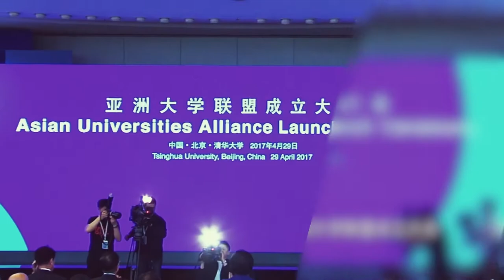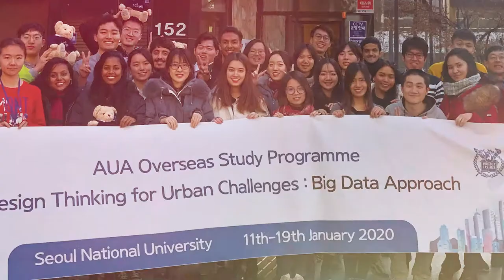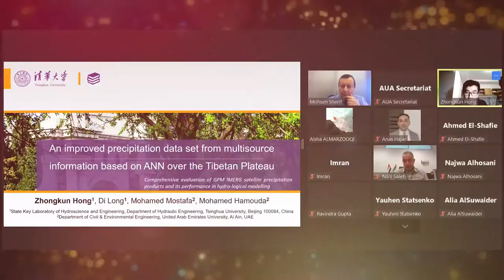Happy 5th Anniversary to the Asian Universities Alliance (AUA) !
The Asian Universities Alliance (AUA) was first proposed by Tsinghua University and later established in Beijing in April 2017, with 15 leading Asian universities as its founding members. AUA aims to address regional and global challenges together, specifically related to higher education and economic, scientific, and technological development, by strengthening collaboration among member institutions.

In 2022, AUA is celebrating its 5th Anniversary with the theme “Embrace Asian Diversity, Share a Brighter Future,” which reflects its journey from its establishment to all hopes and goals. Let’s see the journey of AUA in these 5 years, and its efforts to embrace openness, to build and support closer ties in achieving AUA’s goal for a brighter future for all.